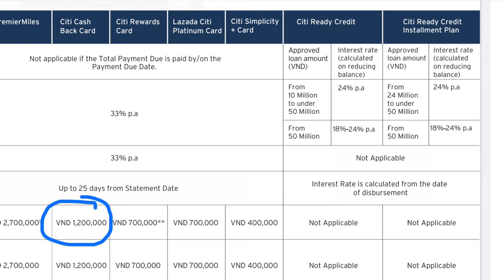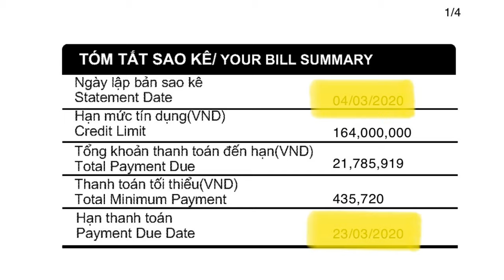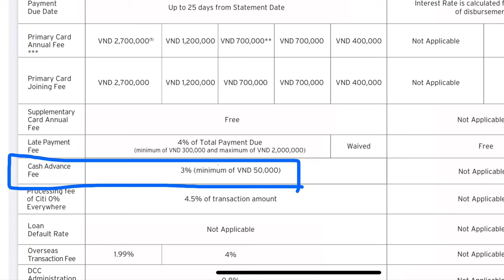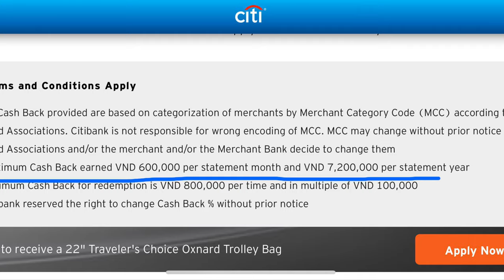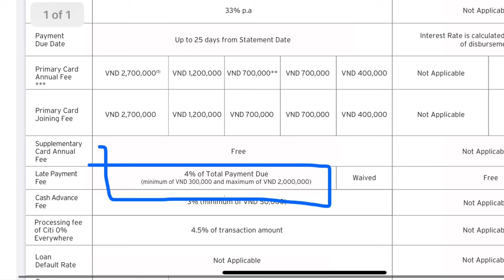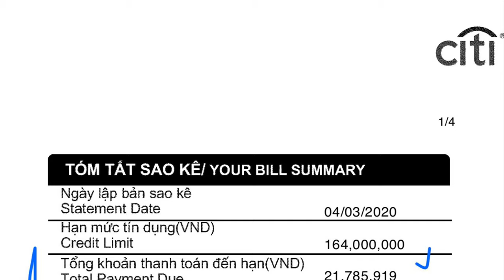Citi Cash Back: Bạn đã hiểu được bao nhiêu?| Credit card usage guide.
Video clip này mình chia sẻ những thông tin về các loại phí và lãi suất liên quan đến thẻ Citi Cashback/
In this video, I share information about fees and interest rates related to Citi Cash back card.

Cám ơn các bạn đã xem và ủng hộ kênh Dế Nhũi.